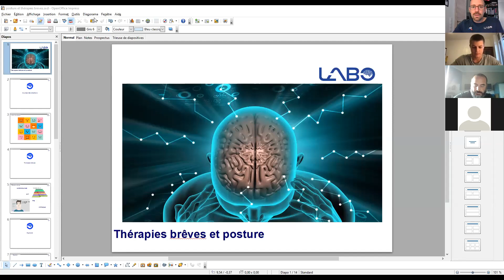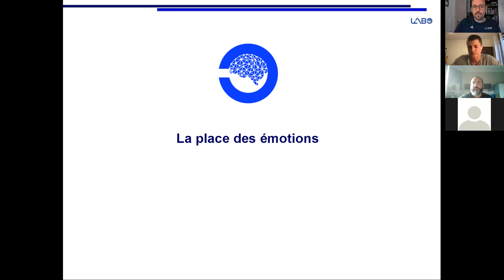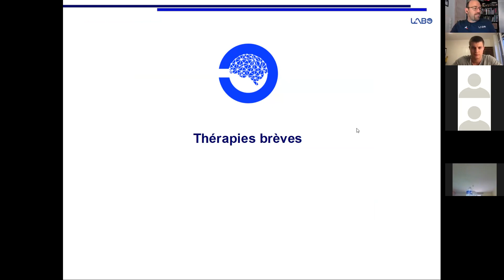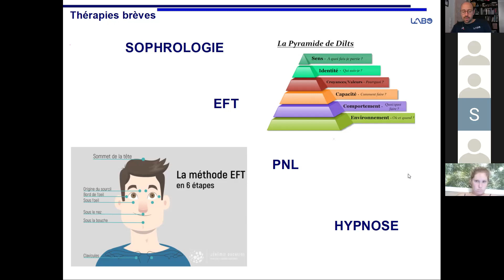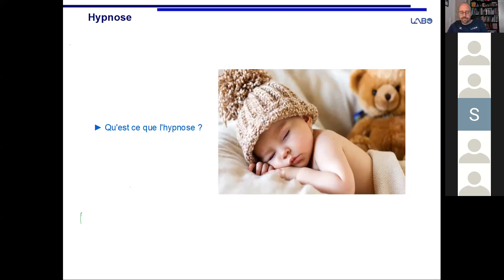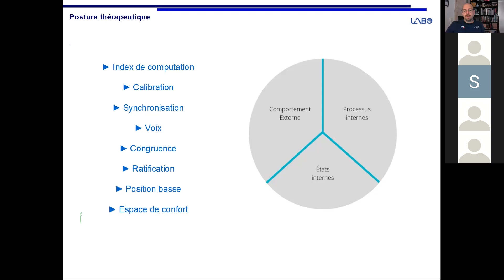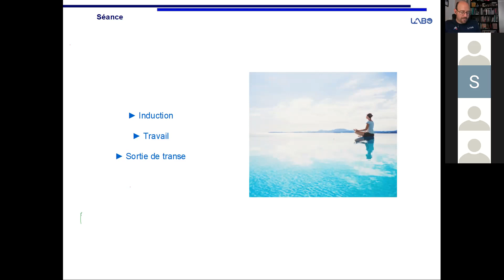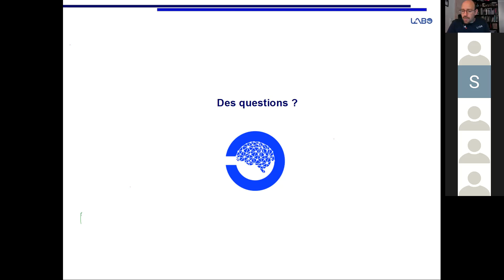L'impact des émotions dans la posture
✅ Vous souhaitez économiser un maximum de temps sur les formations et vous focaliser sur ce qui apporte le plus de résultats à vos clients / sportifs ?

✅ Les formations en Neurologie fonctionnelle, en posturologie, en réflexes archaïques et en réathlétisation vous semblent décousues et manque de lien entre elles ?

✅ Vous souhaitez faire partie de la nouvelle génération de coach où l'entrainement Neuro fait partie centrale de l'entrainement sportif ?

🆗 Rejoins nos 250 élèves

LabO RNP est une formation de spécialisation à destination des coachs sportifs et préparateurs physiques dans le but d’améliorer significativement et de manière individualisé le mouvement et la performance des sportifs.

Formez-vous maintenant chez LabO RNP!